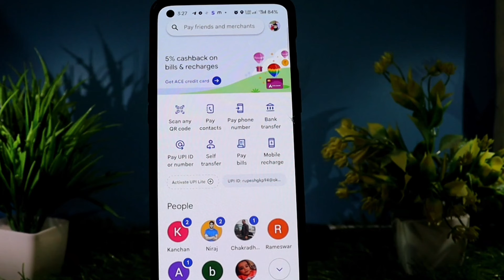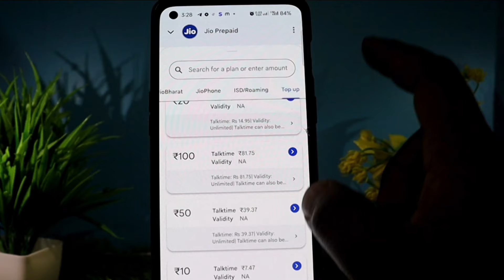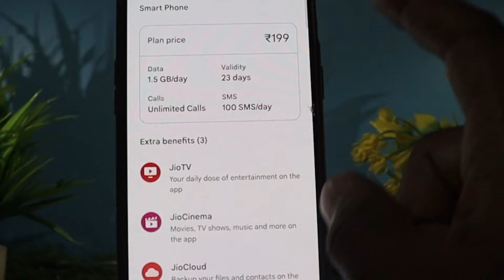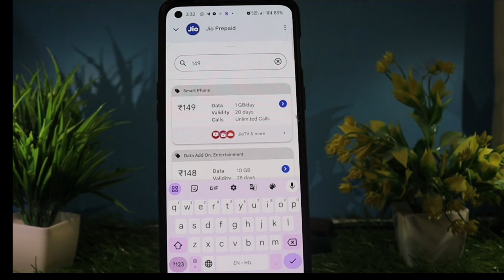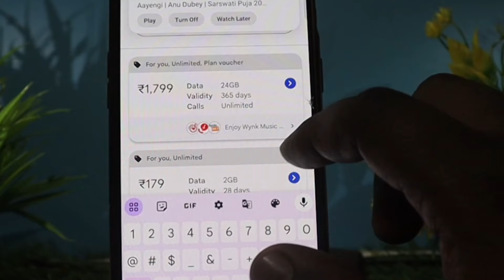Jio Only Calling Recharge | Jio Minimum Recharge plan । only calling recharge in jio 2024 talktime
Jio Only Calling Recharge | Jio Minimum Recharge plan । only calling recharge in jio 2024 jio recharge only for calls

About video

jio only calling recharge

only calling recharge in jio

jio calling recharge plan

jio recharge only for calls

only call recharge jio

jio only calling recharge 2024

jio phone recharge plans

jio talktime recharge

jio sim only calling recharge

jio only call recharge plans

jio minimum recharge

jio ka sabse sasta recharg

jio me only calling plans

calling recharge jio

jio incoming call recharge

jio recharge only calling plan

jio ka sabse sasta recharge only calling

jio ka only calling recharge

jio plan only for calling

jio calling recharge

only talktime recharge for jio

jio recharge for only calling

Video links

1  @techjanosikho3323

2  @AndroidJunction

3  @creatorjunction9021

tage #

YT  Manager (CEO):-  Arun_Ai

आपका धन्यवाद 🙏